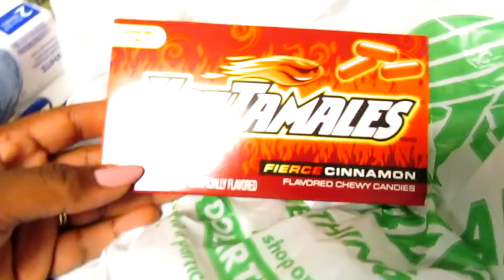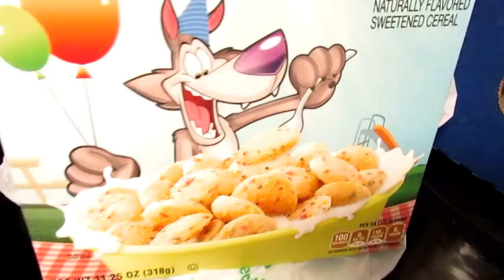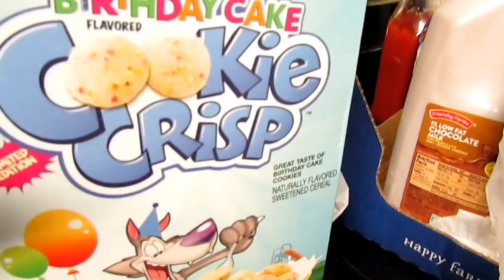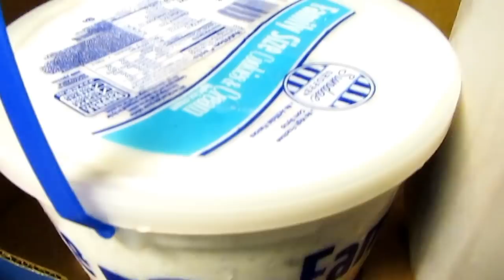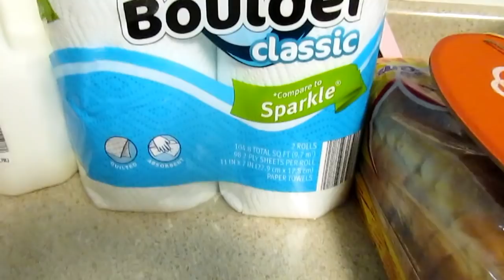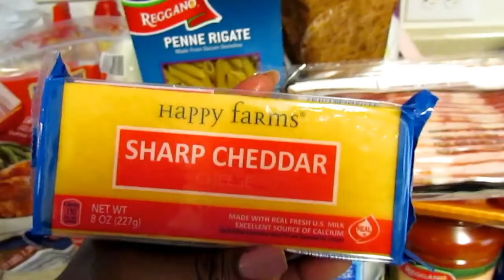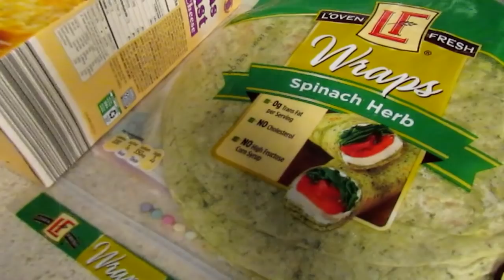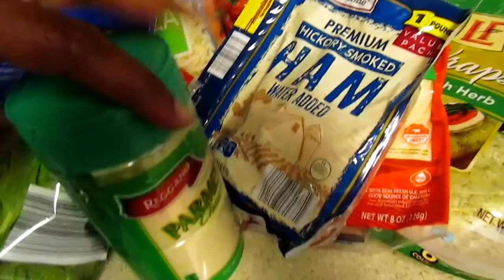Aldi and Dollar Tree Haul ~ Small and little late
Manfrotto MKCOMPACTLT-BK Compact Tripod (Black):